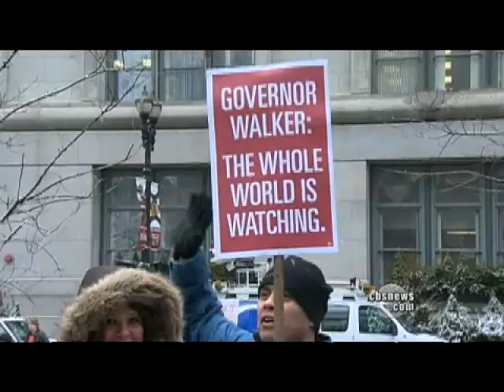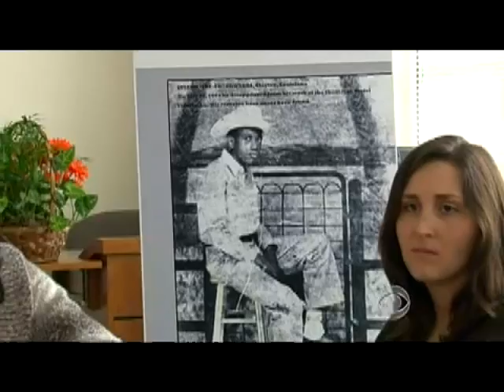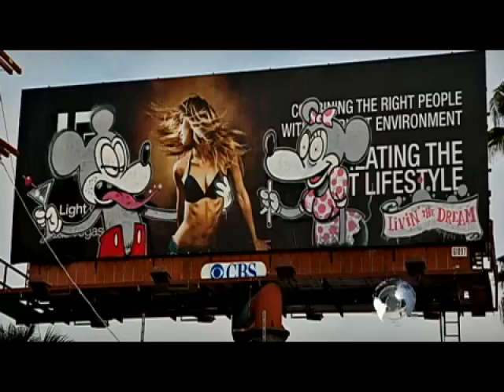Evening News Online, 02.26.11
Saturday: As chaos continues to rage in Libya, President Obama stands firmly saying Qaddafi must leave now; Also, the Wisconsin collective bargaining legislation is sparking protests around the country; And, a mysterious London street artist named Banksy has been leaving his art all over Los Angeles.